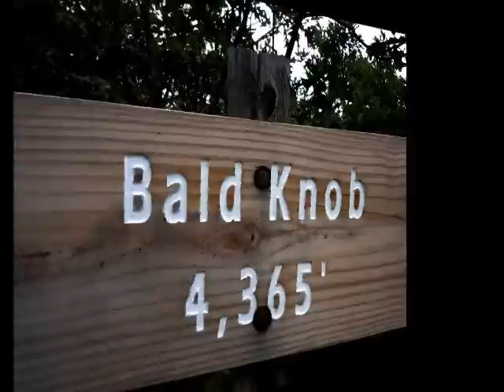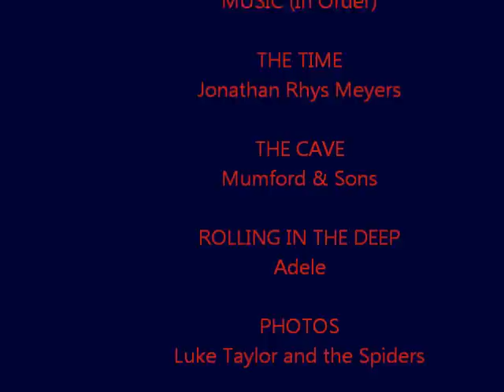2012 Richmond Spiders Preseason XC Camp (DAY 4)-Mountain Lake,VA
Photos taken on location at Mountain Lake, VA and McCoy Falls on the New River...The Richmond Spiders begin their season with a training camp in the VA Blue Ridge Mountains.  Here are photos from their run to the top of Bald Knob (4,365 feet elevation).  The Richmond men placed 24th at the 2012 NCAA DI XC Championships in Terre Haute, IN.